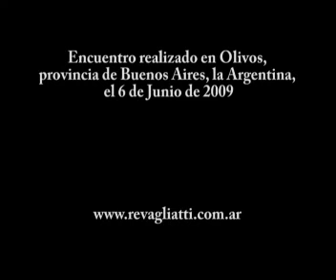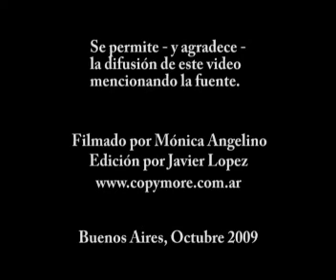"Representatividad"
Rolando Revagliatti recitando un poema de su libro "De mi mayor estigma (si mal no me equivoco):" en el Ciclo Literario "Bohemias" de la Revista "Literarte" en junio 2009.